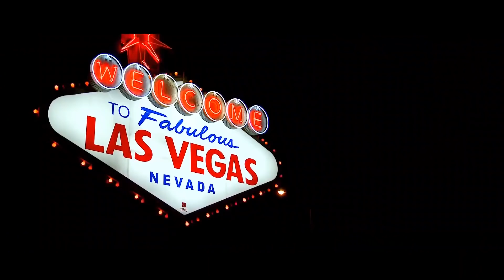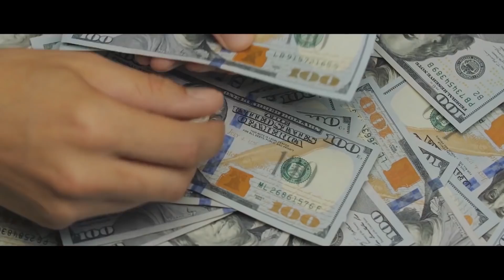La parte oculta de Las Vegas. Personas sin hogares que viven bajo los túneles de la ciudad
Las Vegas es una ciudad a la que no se puede llamar pobre. Es una mega ciudad brillante, glamurosa y muy cara, la cual se ha convertido en un lugar de juerga y vida rica. Gente de todo el mundo viene aquí para perder dinero en los casinos y tomarse selfies frente a la copia Torre Eiffel. Pero a solo 10 metros de distancia, bajo el bullicio de Las Vegas, fluye una vida completamente diferente. Aquí, en los túneles de drenaje de aguas pluviales, viven cientos de personas sin hogar y drogadictos. Cientos de personas sobreviven en peligrosos túneles urbanos que se inundan constantemente. Comparten su refugio con ratas y se alimentan de los desechos de lo que tiran a la basura los casinos.